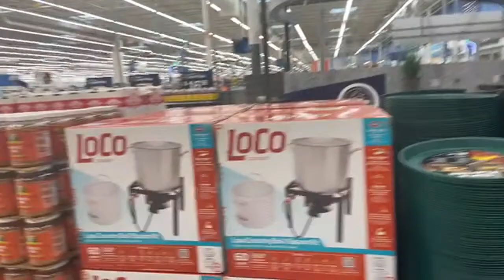Taking a ride